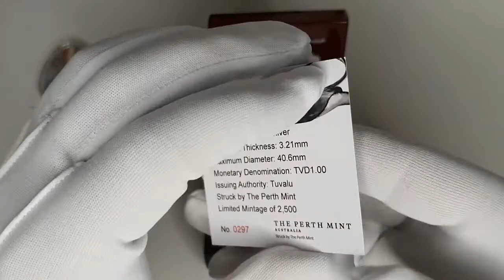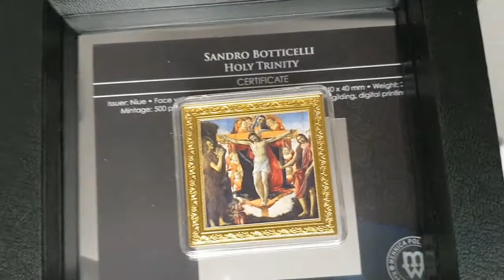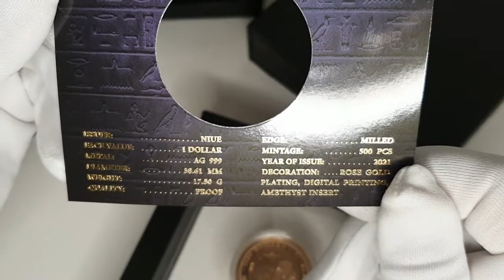Распаковка монет. Европейская закупка июнь 2021.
Друзья коллекционеры!

Разделите со мной радость первой пришедшей в этом году посылки из Евроры.
Я продолжаю расширять коллекцию монет в серии известных картин, одну из моих любимых коллекций скарабеус со вставками натуральных камней, ну и так, бобаловаться несколькими вариантами тоде интересно, почему бы и нет? как выдумаете? ...